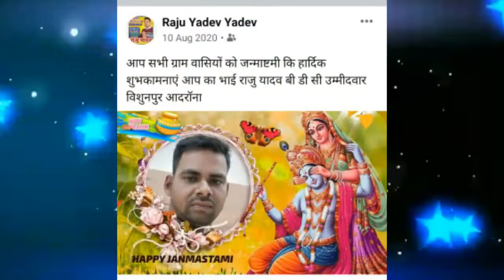राजू यादव के वी डी सी मे अबकी जिताई//Raju Yadav Ke B D C Me Abki Jitai/Rajesh Yadav(2021)चुनाव सांग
Label smart music audio video recording studio Nautanwa Maharajganj Up

Album Raju Yadav ke B D C Me abki jitai

Singer Rajesh Yadav

Writer Rajesh Yadav

Manejar Sandeep Jaiswal

Music director Sunil Sanehi Yadav

Nirmata Sunil Sanehi Yadav